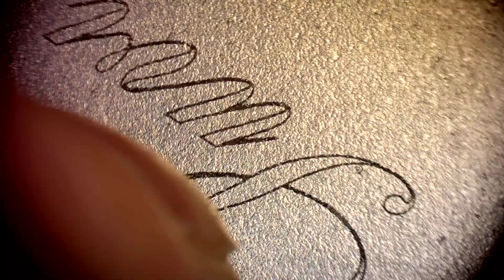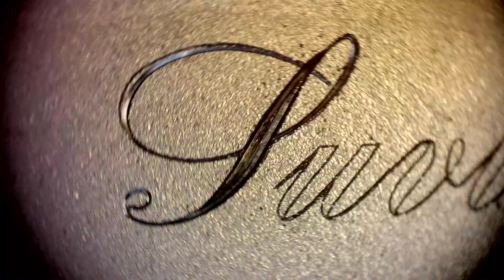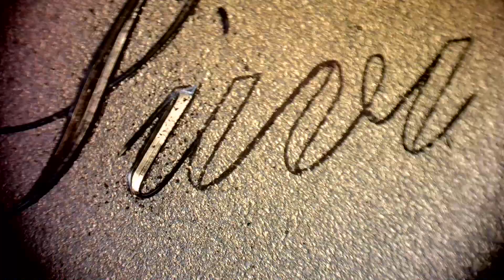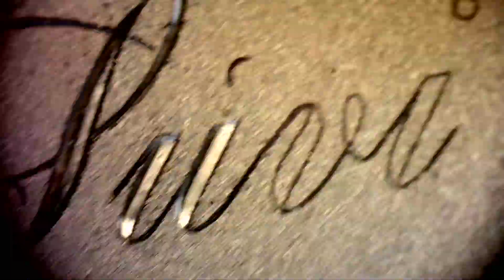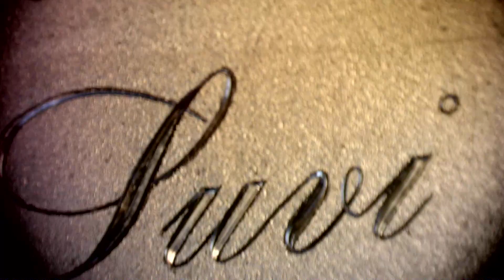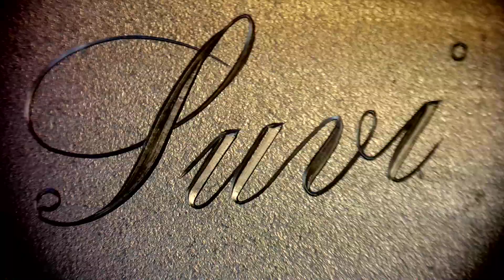Suvi,kaiverrus 120°V-kaivertimella teräkseen.